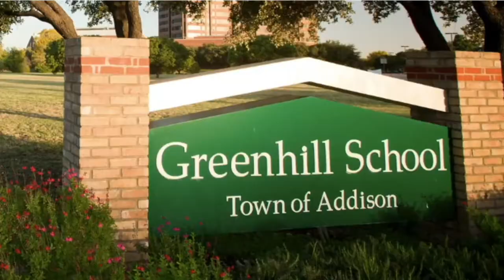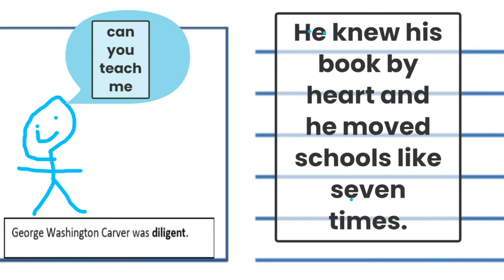Greenhill Today 10/16/20